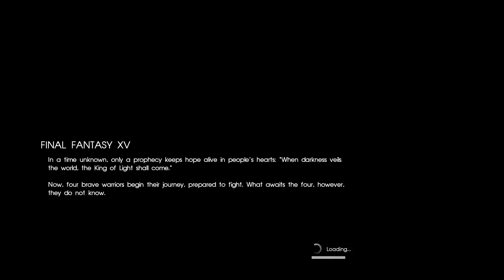Lets Play Final fantasy XV New Game+ Part 1 Chapter 1 and Chapter 2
Part 1 of my Final Fantasy XV New Game+ playthrough. This let's play will go through all of the main campaigns missions, this includes all bosses and probably a few side quests, I'm not sure if I should do it yet. Part 1 has both the prologue, chapter 1, and chapter 2, from here on it'll go as part 2 will be chapter 3, part 3 will be chapter 4 and so on. So hopefully you join me on the ride. Until than, stay savage